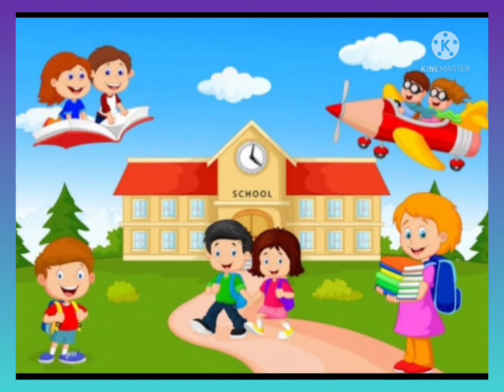Back to school poem | Welcome back | Lovely poem on back to school